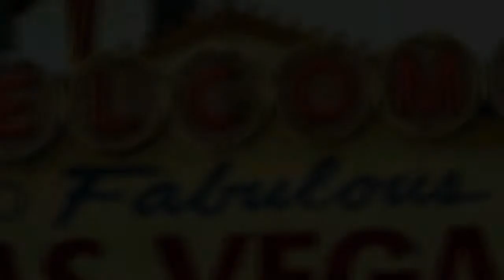Tournament Hills Summerlin - Summerlin Guard Gated Golf Community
Tournament Hills Summerlin is located about 20 minutes west of The Strip, just off the Summerlin Parkway, Tournament Hills Summerlin is surrounded by other master-planned communities such as Eagle Hills, Country Club Hills and The Canyons.

Luxury homes neighborhood is also near a variety of restaurants, shopping centers and corporate office buildings.

Due south are the J.W. Marriott Resort and the Suncoast casino.

Beyond those are dozens of restaurants and retailers ready to cater to any need.

If you are interested in learning more about Tournament Hills from local professionals, we are standing by happy to help you.